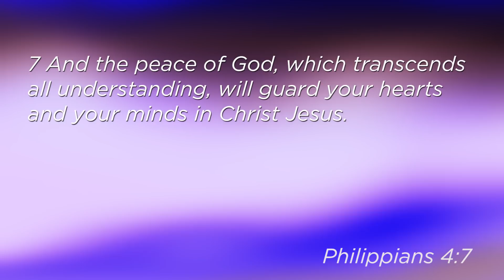How to Stop Worrying About Your Past and Future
Knowing what's happening in America and the world can be a good thing, but it can also bring massive anxiety. To be honest, if there was one word for 2020, it would be worry. Worrying about the past. Worrying about the future. How do we stop worrying and start living?